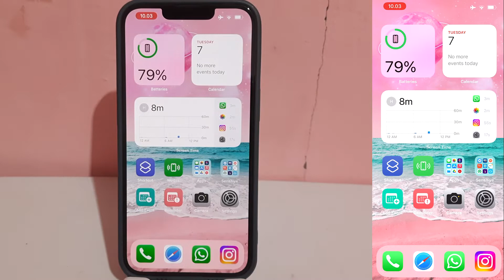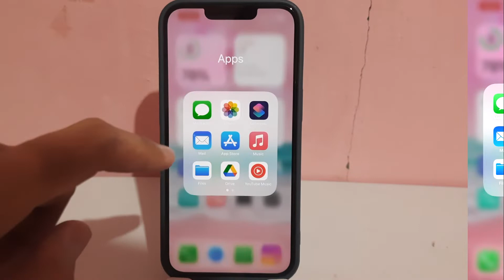Cara Menyembunyikan Foto di Galeri iphone (dan Menyembunyikan Album Tersembunyi)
Kalo ios 16 sudah rilis, kalo ada kesempatan nanti dibikinkan videonya untuk memberikan password/face ID pada hidden album.

Channel ini telah berganti nama dari Mahasiswa Biasa/Rumahan menjadi UndeTech